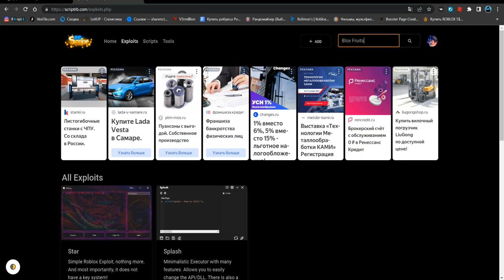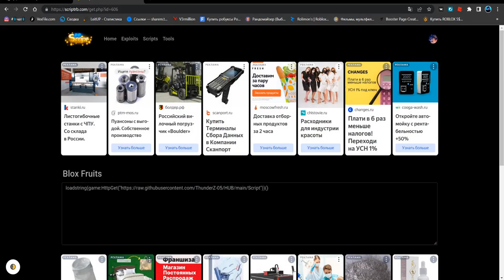САМЫЙ КРУТОЙ СКРИПТ ДЛЯ БЛОКС ФРУТ НА ФРАМ УРОВНЕЙ И ДЕНЕГ | BLOX FRUITS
Star(чит).

Соц.сети

Не читать.